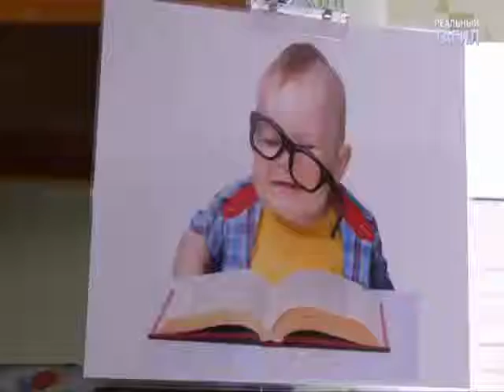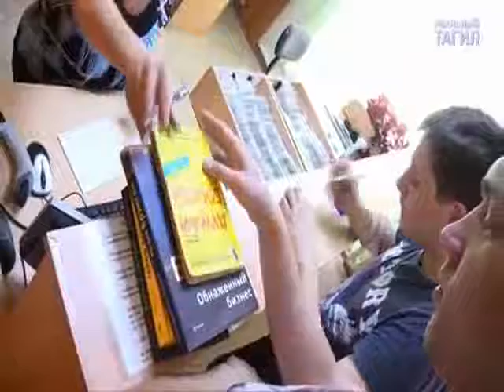«Прощёная неделя» (телекомпания Реальный Тагил 25.09.2014г.)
С 29 сентября по 4 октября МБУК «Центральная городская библиотека» и её филиалы объявляют «ПРОЩЕНУЮ НЕДЕЛЮ».